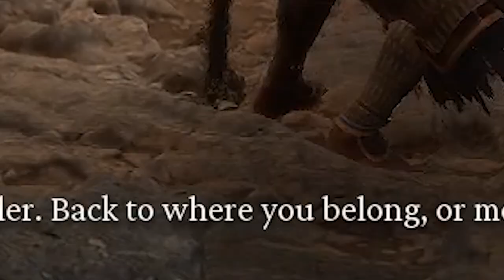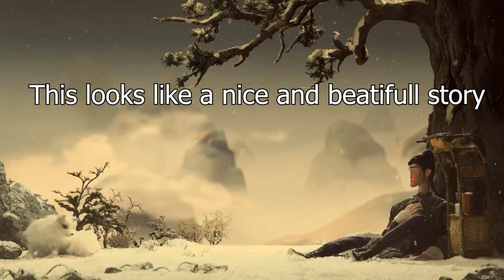black myth wukong moments that make me miss getting head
hope you guys enjoyed the chapter 2 video, might be a hot min before chapter 3 cause schools starting but we will see ! 👀